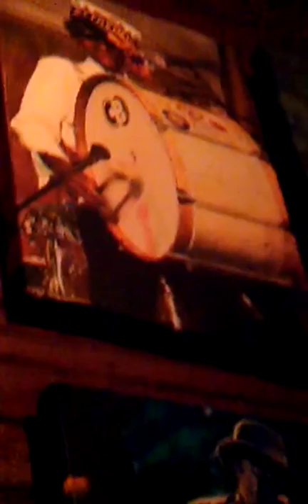Little Freddie King.3gp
12/10/2011 at DBA blues club on Frenchman Street in New Orleans. Bad cell phone video, but you get the idea. Had a great time on our 18th wedding anniversary.